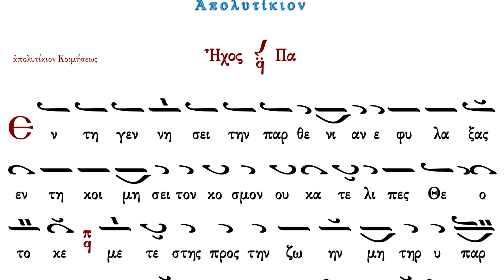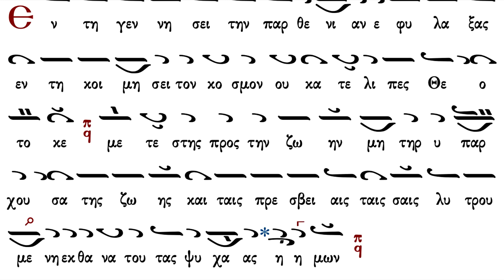Απολυτίκιο Κοιμήσεως της Θεοτόκου - Tropario de la Dormición de la Virgen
Ἐν τῇ Γεννήσει τὴν παρθενίαν ἐφύλαξας, ἐν τῇ Κοιμήσει τὸν κόσμον οὐ κατέλιπες Θεοτόκε· μετέστης πρὸς τὴν ζωήν, μήτηρ ὑπάρχουσα τῆς ζωῆς, καὶ ταῖς πρεσβείαις ταῖς σαῖς λυτρουμένη, ἐκ θανάτου τὰς ψυχὰς ἡμῶν.

En el Parto conservaste la virginidad, en la Dormición al mundo no descuidaste Madre de Dios, Ascendiste a la vida, por ser la Madre de la vida, por tu intercesión salva, nuestras almas de la muerte.